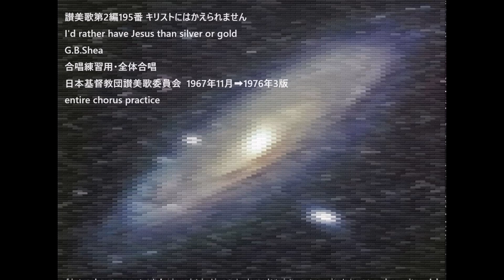讃美歌第2編195番 キリストにはかえられません I'd rather have Jesus than silver or gold G.B.Shea 合唱練習用・全体合唱 讃美歌 1967年11月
讃美歌第2編195番 キリストにはかえられません
G.B.Shea
日本基督教団讃美歌委員会  1967年11月➡1976年3版